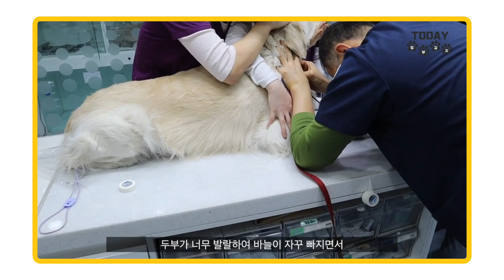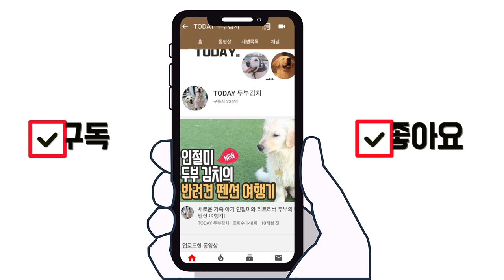신종코로나(우한폐렴) 때문에 사람이없는 오지를 찾아 강아지산책 시키고 왔어요~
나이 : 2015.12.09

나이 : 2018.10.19